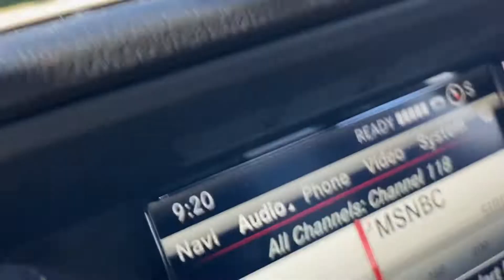Leaving Biloxi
Listening to msnbc about Queen’s funeral